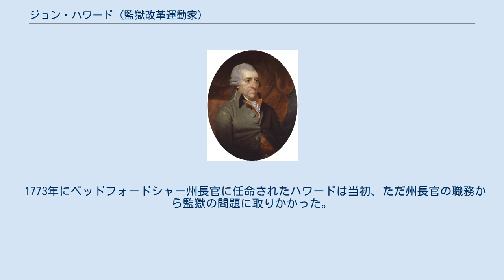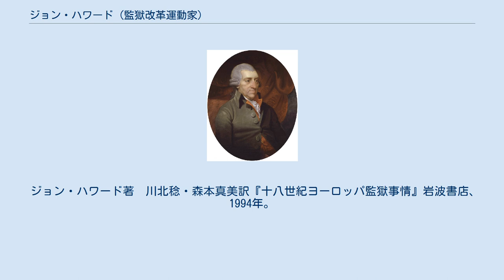ジョン・ハワード (監獄改革運動家)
ジョン・ハワード ジョン・ハワード（John Howard, 1726年9月2日 - 1790年1月20日）は、英国ベッドフォードシャー州長官で、英国で最初の監獄改革運動家。
 1773年にベッドフォードシャー州長官に任命されたハワードは当初、ただ州長官の職務から監獄の問題に取りかかった。
しかし次第に犠牲者の悲しみやハワード自身の愛国心がハワードの心に大きな位置を占めるようになる。
1755年に発生したリスボン大地震の遭難者救助に向かおうとしたハワードが、七年戦争勃発のためにフランスの捕虜になった経験が後の活動の重要な契機となったと広く言われている。
1756年王立協会フェロー選出。
 程度の軽い被疑者が看守や巡回裁判の書記に手数料を払わなければ再び監獄に拘禁されるという問題に対し、州治安判事に看守に俸給を支払うべきと上申。
州当局がこのような費用を負担する先例があれば認めるという返答があったが、どこでも同様のことが行われているばかりだった。
この悲劇の特質と、その程度についての完全な知識を得ようと監獄を見て歩くことになる。
監獄だけでなく懲治院も調べ、監獄熱と天然痘の蔓延、重罪人ばかりか債務囚までも大量に犠牲になっていることを知ったハワードは、1774年3月に議会で証言し庶民院から感謝の意を表される。
1777年に「監獄事情」を刊行する。
その後もヨーロッパ各地を徹底して実地調査し、監獄の改革を主唱。
1790年、ロシアで伝染病の治療に当たっていたときに、自らもその病によって倒れる。
墓碑銘は「ジョン・ハワード。だれであれ、この墓碑のまえに立つ者はすべて、その友人のまえに立っていることになる」。
ハワードの報告書は、基本的に伝聞を排し、直接見たことだけを記述する彼の姿勢とあいまって、社会史の一級資料となっている。
 ジョン・ハワード著　川北稔・森本真美訳『十八世紀ヨーロッパ監獄事情』岩波書店、1994年。